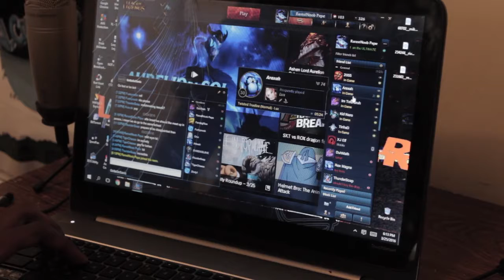Weirdo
Am a Weirdo so this is called Weirdo you fubbin' weirdo.